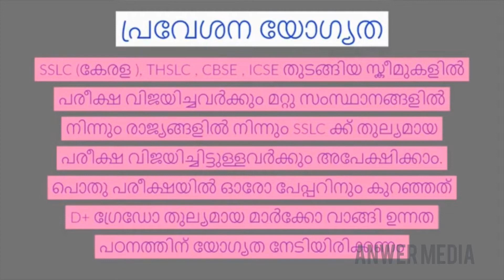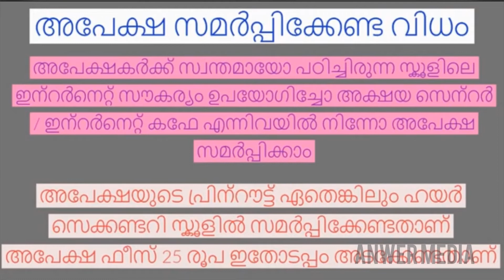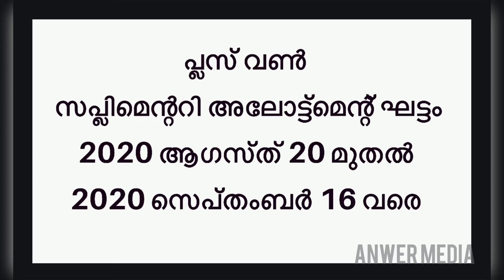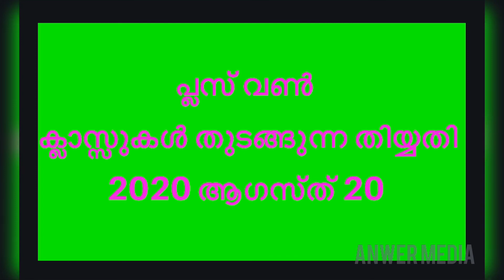+1 ADMISSION 2020 || PLUS ONE ONLINE APPLICATION ENTRY STARTS JULY 29ENDS AUGUST 14 || ANWER MEDIA